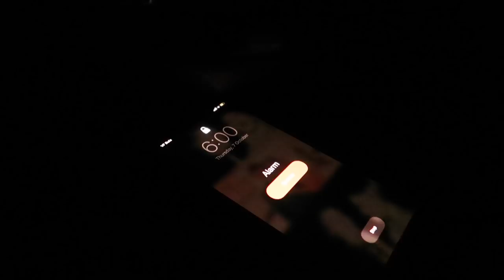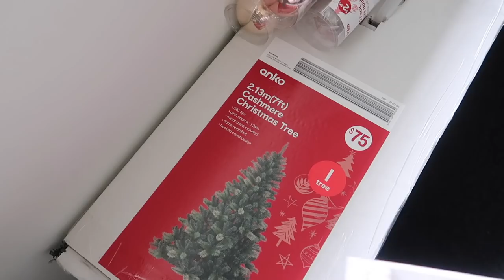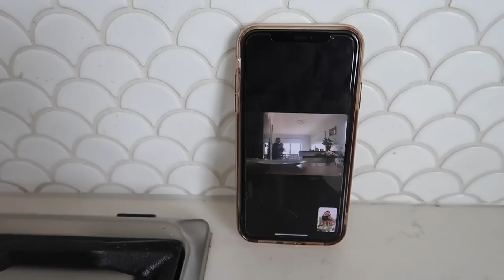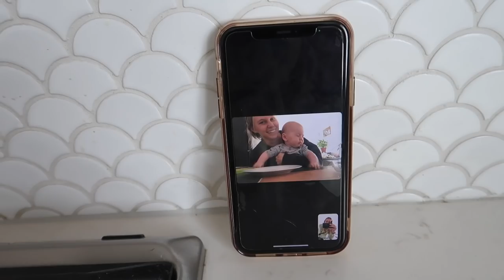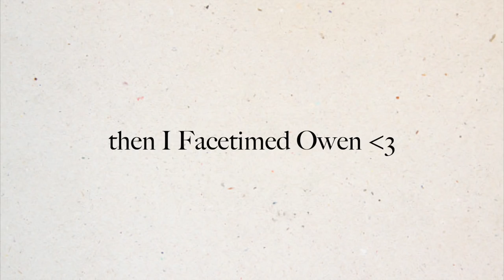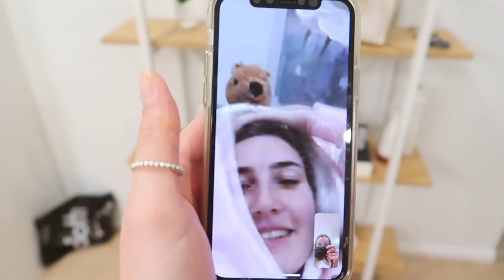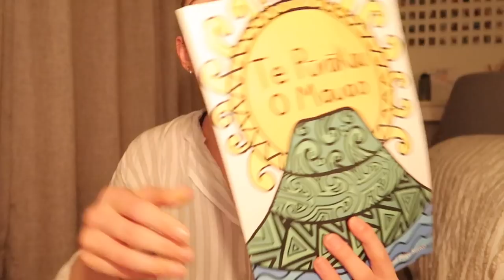Hey! What's up? | Emma Stevens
Heya guys and gals! It feels SO good to be back creating on YouTube! Here's a little day in the life of how life is looking as an essential worker in level 3!

Emma Stevens
Waikato University
Hamilton 3255